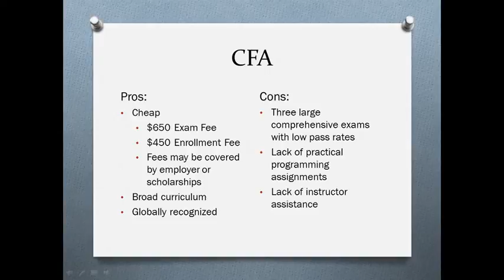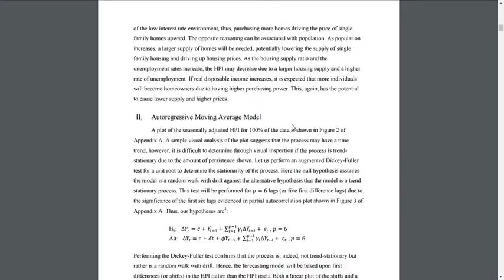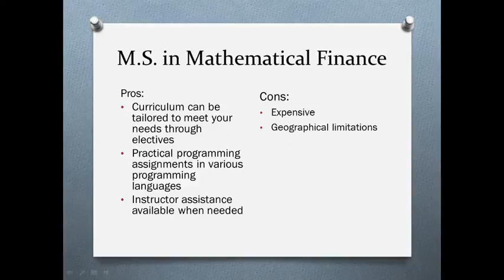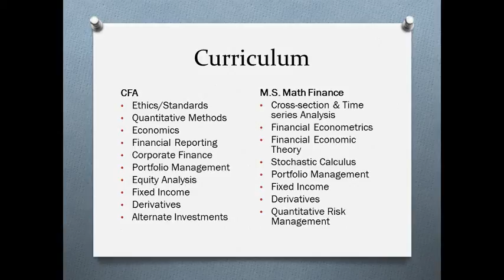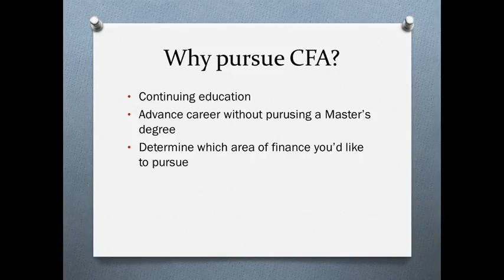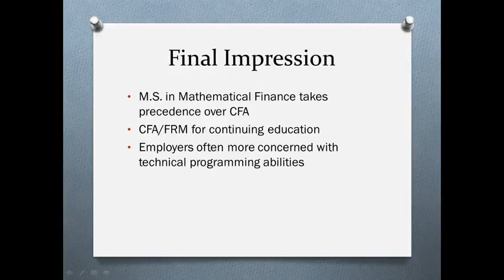CFA vs. M.S. Math Finance (or Financial Engineering)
Discusses the main differences between the M.S. in Math Finance and the CFA Program. Also discusses the use of CFA vs. M.S. in job interviews.